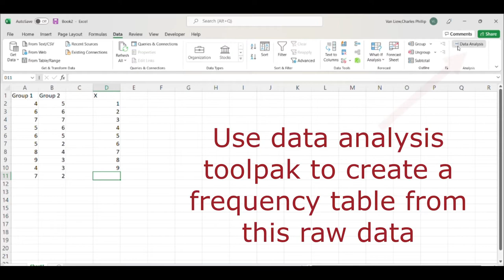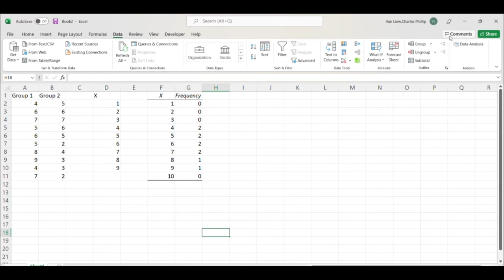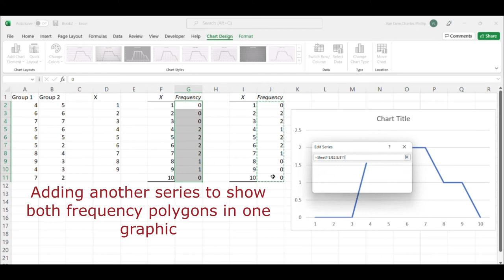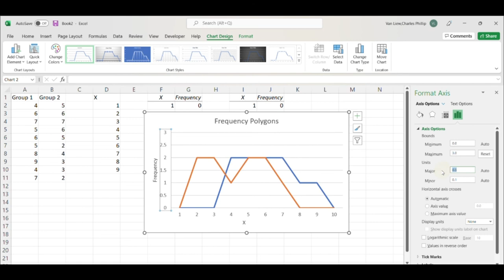Making Overlaid Frequency Polygons in Excel